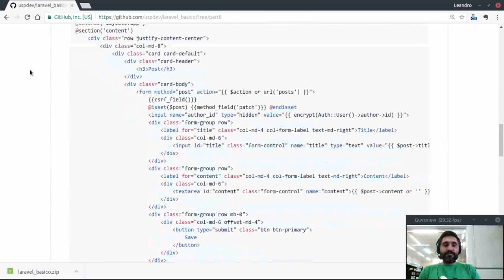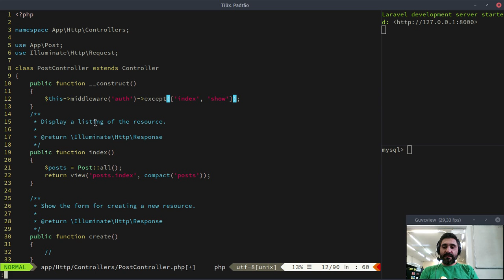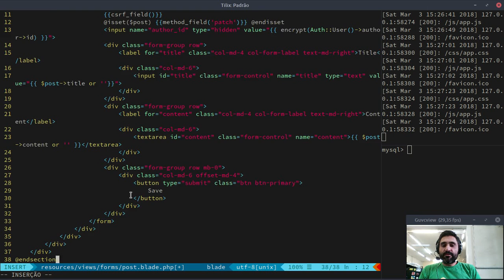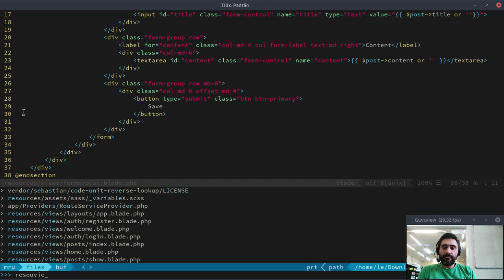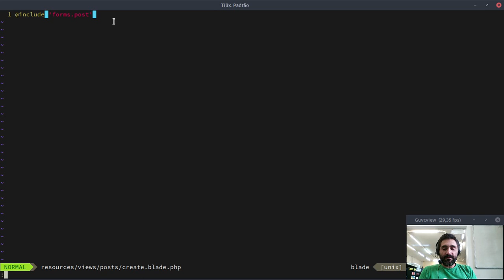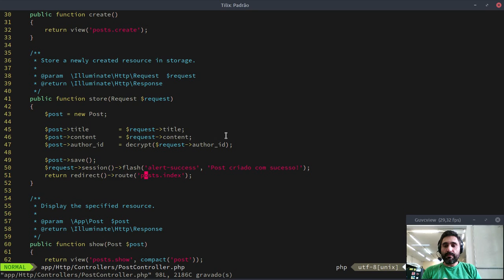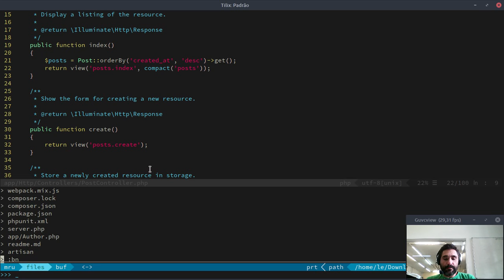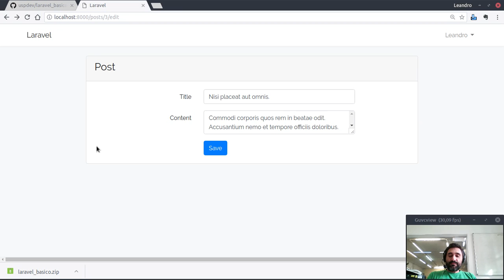Laravel Básico 8 - Formulário - Create / Edit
Parte 8 de uma série de vídeos em que vou desenvolver uma aplicação simples, tentando mostrar os principais recursos do Laravel.